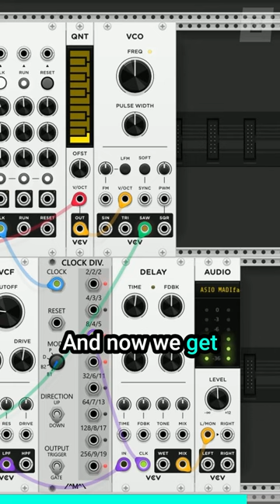Here's how to use a clock divider on a modular synth 🎛